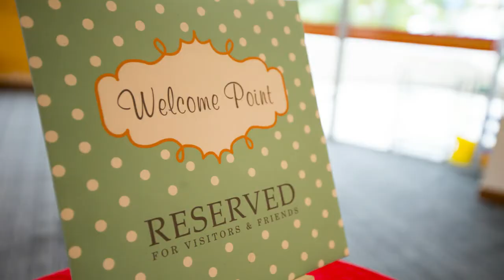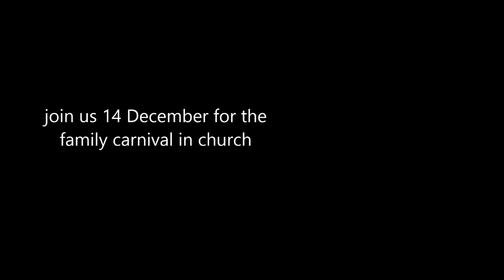Bartley Christian Church Upcoming Events - 24 Nov 2019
Upcoming Events:
1) December Evangelistic Christmas Messages
2) Welcome Lunch on Today
3) Ladies Ministry - JB Trip
4) Finishing Well
5) Yr2020 New Inductive Study Series
6) Church Camp 2020
7) Carnival of Hope